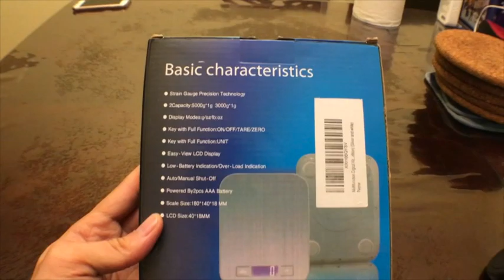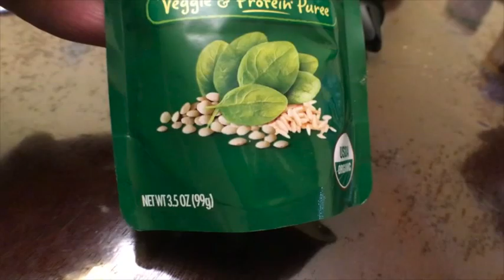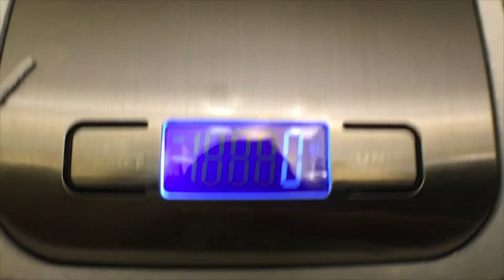Product review] ElecLi Multifunction Digital Kitchen Scale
Pro:
- easy to use, read (I have another similar scale, and this unit has better screen and easier to read the number)
- very accurate
- Stylish and slim
- Weight in different unit, and easy to switch between the units
- Zero tare function

I highly recommend to every household especially for parents who loves to cook and this digital scale will help you to determine how much ingredient are being used or to prepare the exact amount for cooking according to the recipe.